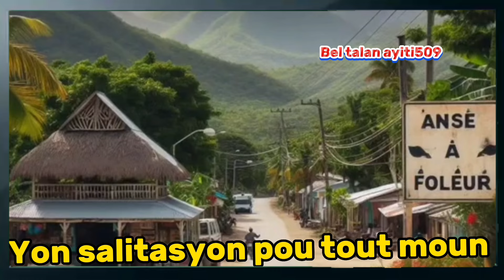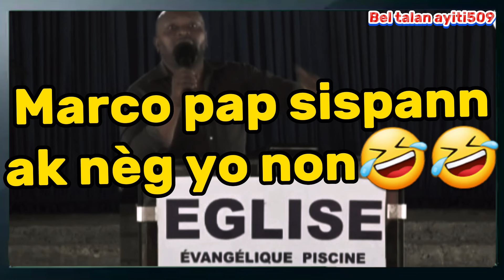Pasteur Marco sakaje Ariel🤣🤣Profèt Marckenson kraze sa🤣🤣Tout moun sezi